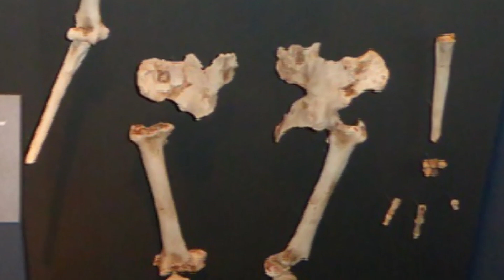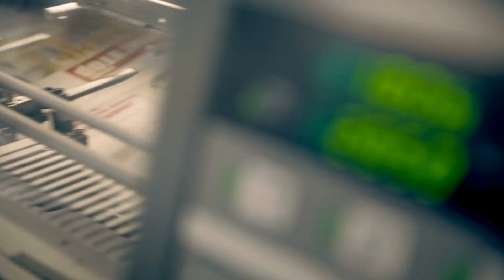Scientists in the Philippines Have Discovered a New Species of Human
Archaeologists have been exploring the Callao Cave on the Philippine island of Luzon since 2007. Over the years, they have uncovered many strange fossils. The cave is located in the Sierra Madre mountain range, and it is just one of 300 caves in the area. At one time, there were nine chambers in the cave. After an earthquake in the 1980s, two of the caverns were blocked, leaving only seven accessible.

The cave's largest chamber is 160-feet wide and 118-feet high. Due to its size, the locals turned it into a chapel. The cave is lit by the natural light that comes in through the slits in the ceiling, and they even made an altar rock. Due to environmental changes, the cave has some very fascinating features including flowstones, cave curtains, and dripstones. Also, stalagmites and stalactites have formed due to the build-up of minerals that were produced from the drops of water. Of the many caves, Callao draws the most visitors because it is easy to access thanks to a set of manmade steps.

Back in the early 2000s, a Filipino researcher named Armand Salvador Mijares started exploring the cave. He was a student at the University of the Philippines at the time. He began studying the caves looking for evidence of ancient farmers. After a while, his research morphed into something completely different. He was on this quest because, in 2004, archaeologists in Indonesia found evidence of a species that was said to be related to a man called Homo floresiensis. Armand wondered how it was possible that this species ended up in the Philippines, so he decided to go to the caves and do his own search.

In 2007, Armand and a team went out to the caves and began excavating. During the search, they found bones, but they were the bones from deer and other mammals. There weren't any bones that belonged to humans. This didn't discourage them. Instead, it just made them want to search more. They assumed that the people who once lived there fed on these animals. As they continued looking, they found what they believed to be a human foot, but there was something about it that was strange. Unfortunately, they could come to no definite conclusions, so they continued digging.

Over the next few years, the team found teeth, parts of hands, and a portion of a thigh bone. The teeth were unusual. Modern humans just have a single root. The teeth that they found had three roots. The teeth were also very small. A paleoanthropologist from the Australian National University named Debbie Argue found the teeth to be very significant. The teeth that were found were much smaller than the teeth recovered from the Homo floresiensis. This made her wonder if there were once humans smaller than them living on the Earth at one point. She believes that the teeth that she found belonged to a human that was shorter than four-feet.

Armand and his team published a paper in the scientific journal Nature regarding their find. In the article, they discussed the evidence that they found and called the new species, homo luzonesis. The paper stated that the examination of the fossils that they discovered belonged to people who existed 50,000 to 67,000 years ago. Armand was excited because his find finally put the scientific community in the Philippines in the spotlight. He believes that his discovery changes everything that we knew about evolution.

Matthew Tocheri, a paleoanthropologist from Canada's Lakehead University, says that the more fossils are discovered, the more we will learn about the people who inhabited our planet before us.

For quite some time, humans were thought to have first lived in Africa. It was believed that humans remained there for 1.5 million years, and they began to emigrate. These humans were known as homo erectus. Over the years, we have been able to study this human because so many fossils have been found.

Since we don't really know what life was like back then, we can only go by theories derived by experts in the field. For decades, archaeologists have been digging in areas looking for answers to questions that we may never be able to answer with complete surety. We have the technology today to do more than ever before, but we just might never know.

We don't know what the future holds when it comes to new discoveries. Scientists in the Philippines have discovered a new species of human. Who knows what will be discovered in the future. There could come a day that we find something incredible, that will finally tell the story about who lived on Earth before us, and what they were like.